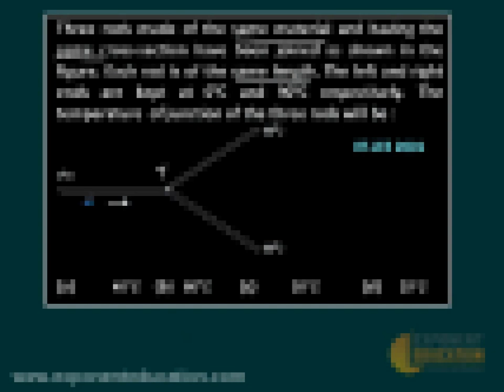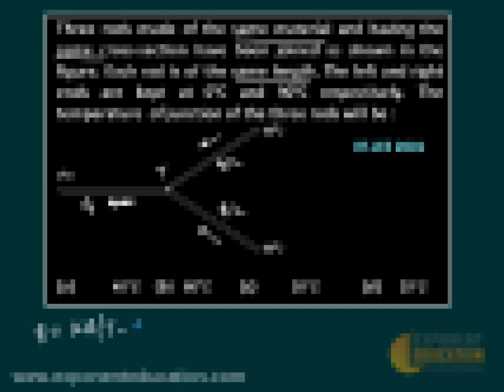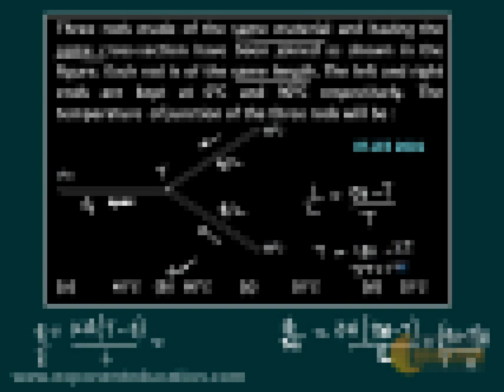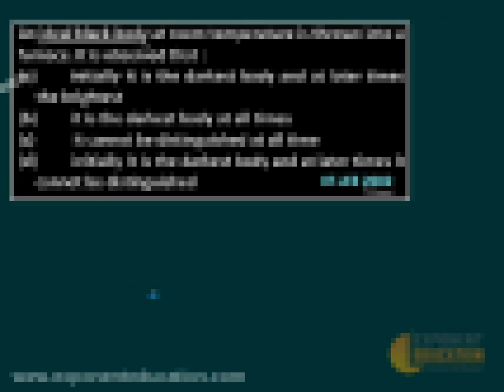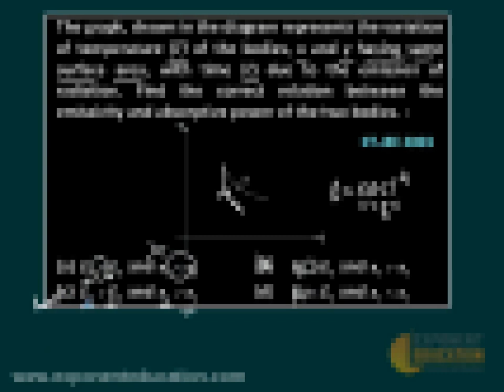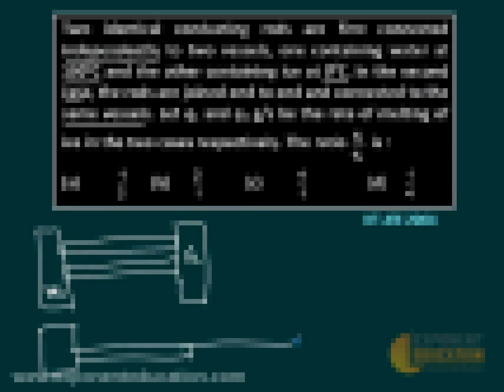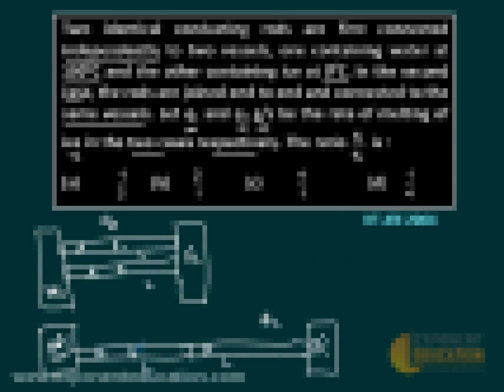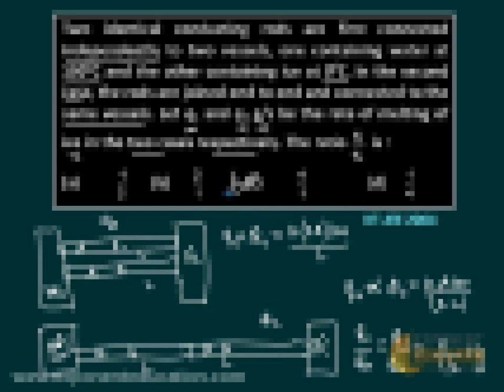IIT JEE advance SOLUTIONS HEAT TRANSFER, IIT JEE advanced Physics online choaching